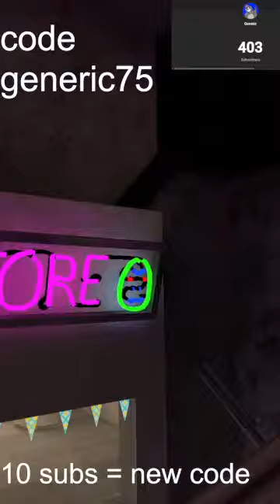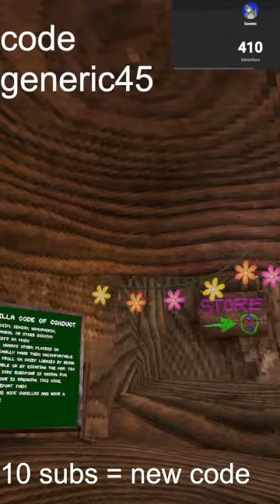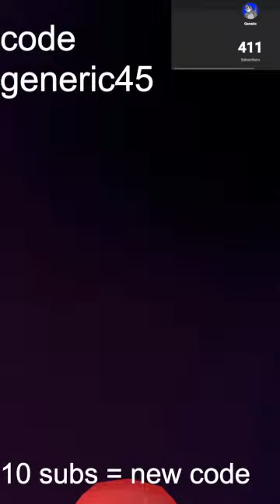gorilla tag live! | almost 400